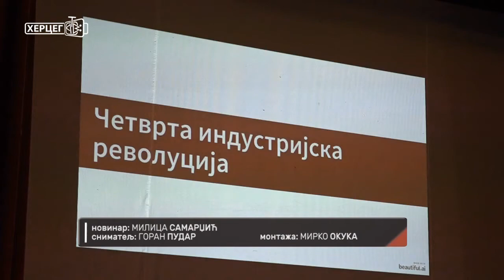Kako čovjek i tehnologija utiču na svijet u cjelini? (08.02.2020.)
U okviru trećeg dana simposiona “Teologija u javnoj sferi” održana su tri kratka predavanja o veoma važnim I aktuelnim temama u društvu današnjice. Ovom prilikom predavači su predstavili tehnološka dostignuća I njihov utičaj na svijet, klimatske promjene I ozbiljnost ovog problema, a osim toga razjašnjene su I iluzije kojense javljaju usljed grešaka u opažanju.